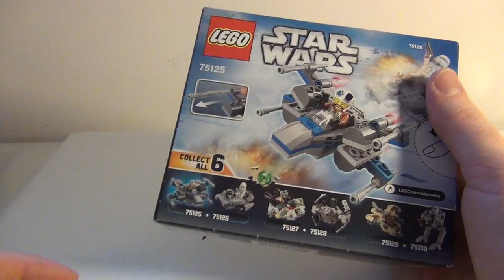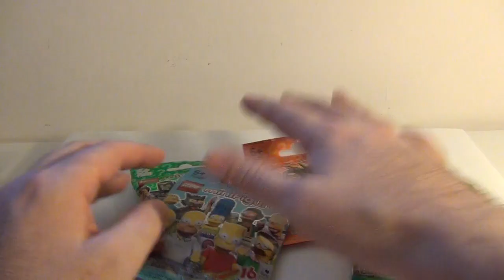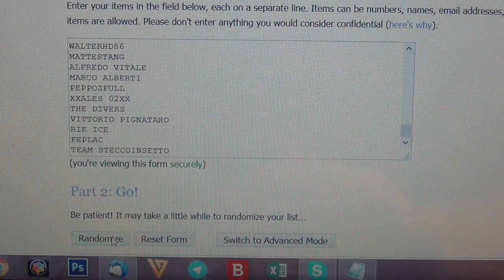ESTRAZIONE VINCITORI GIVEAWAY 1000 ISCRITTI! COMPLIMENTAZIONI!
Raggiunto un importante traguardo del canale, è il momento di premiare due utenti meritevoli! Che emozione!